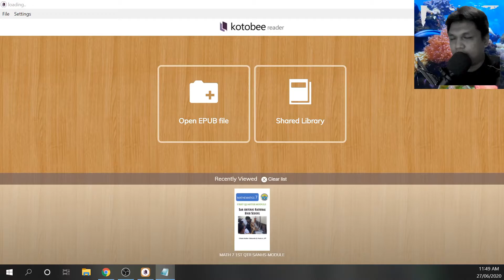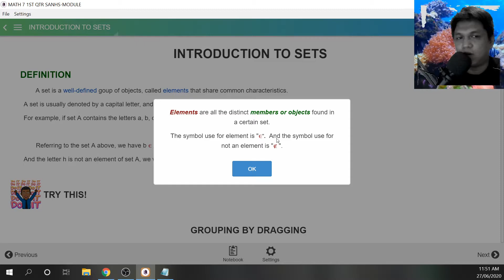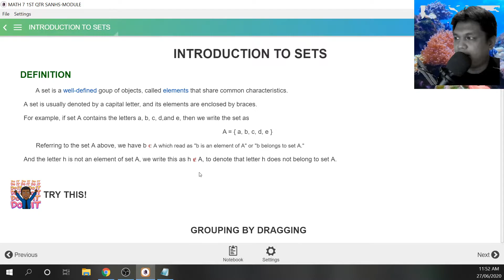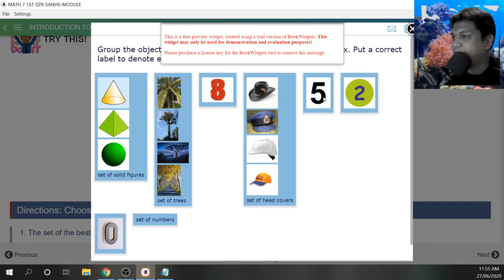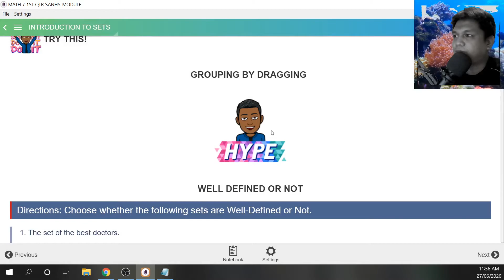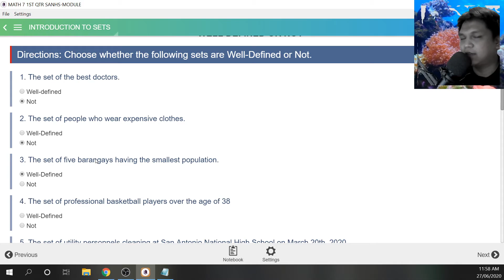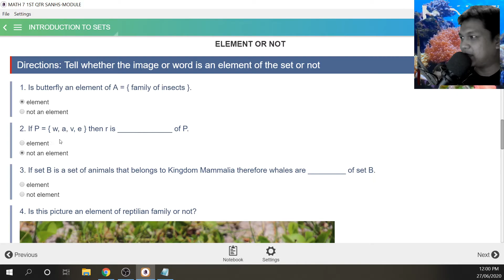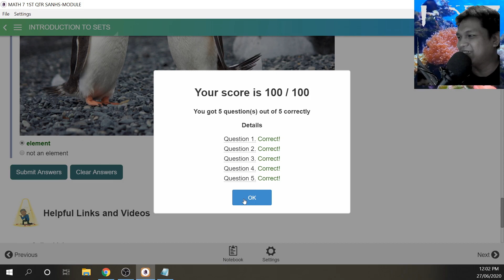Math Jokes - Introduction to Set by Mr. Edmundo Q. Pusta Jr.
Lessons 1 Introduction to Set
Definition of Set